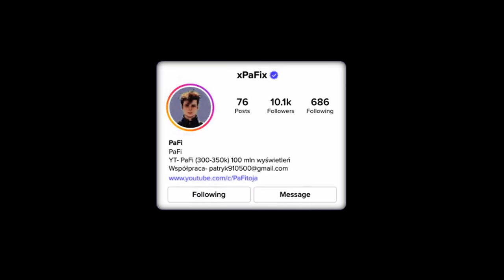Rybak Nagrał Coś Czego Nikt Nie Powinien Wiedzieć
Zanurz się w fascynujący świat rybaków i ich niesamowitych przygód! Od niecodziennych spotkań z dziką przyrodą po tajemnicze odkrycia sprzed tysięcy lat. Oto 20 najbardziej niezwykłych momentów złapanych na kamerę, których nikt nie miał prawa zobaczyć. Przygotuj się na widowisko pełne emocji i zaskoczeń!

🦅 Wyobraź sobie, że orzeł kradnie ryby prosto z wędki!
🦁 Zobacz, jak głodne morskie lwy przejmują połowy rybaków w Indonezji.
🐢 Rybacy ratują leniwca dryfującego po rzece w Kostaryce – niesamowity moment pełen dobroci.
⚡ Przekonaj się, jak biolodzy wykorzystują elektryczność do badania ryb w jeziorze.
🐍 Wąż morski o długości 15 metrów wyłania się z głębin – czy to możliwe?
🦈 Rekin goblin złapany przez rybaka – zobacz jego przerażające szczęki!
💀 Niezwykłe odkrycie szczątków mamutów włochatych na Syberii.
🐙 Gigantyczna kałamarnica na plaży – niecodzienny widok, który zapiera dech w piersiach.

Niektóre z tych wydarzeń są tak kontrowersyjne, że nie uwierzysz, dopóki nie zobaczysz na własne oczy. Oglądaj do końca, bo to, co zobaczysz, przekracza wszelkie wyobrażenia!